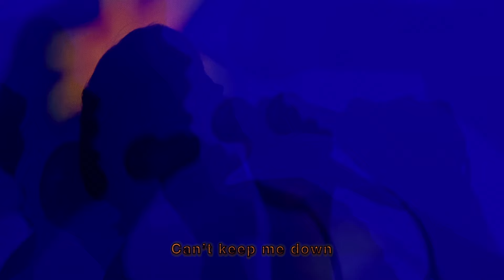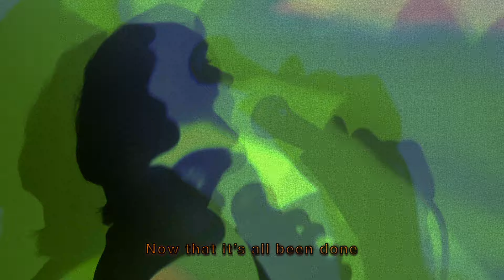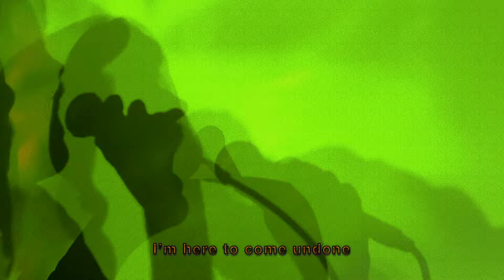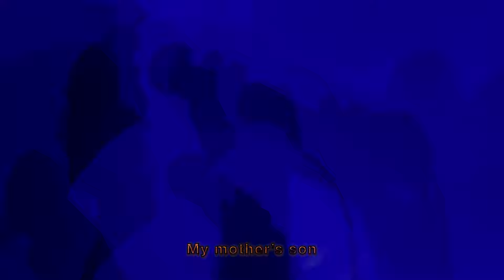Gary V - "Mother's Son" (Lyric Video)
"Mother's Son" by @garyvmusic

Written by Garett van der Spek
Recorded at Gary'z Place
Mixed by Erik Blood
Mastered by Adam Straney

Lyrics

I’M IN BLOOM BUT I’M LATE
WHO DO I NEED TO CONVINCE THAT I’M GREAT
AND APOLOGIZE FOR THE WAIT

I COULD GO BLIND AND STILL FIND
MY WAY TO HEAVEN FROM THE UNDERGROUND
CAN’T KEEP ME DOWN AND OUT OF YOUR HEAD
NOW I’M WITH YOU

NOW THAT IT’S ALL BEEN DONE
I’LL TAKE MY PLACE
MY MOTHER'S SON
I’M HERE TO COME UNDONE
JUST LIKE A GOD
YOUR FAVORITE ONE

THIS WORLD CAN BE SO CRUEL IF YOU CARE
GO WASTE YOUR TIME ON THE TRUTH IF YOU DARE
CAST YOUR EYES DOWN UPON MY HEAD
CAUSE NOW I’M WITH YOU

MY MOTHER'S SON
YOUR FAVORITE ONE
MY MOTHER'S SON
MY MOTHER'S SON
MY MOTHER'S SON
MY MOTHER'S SON